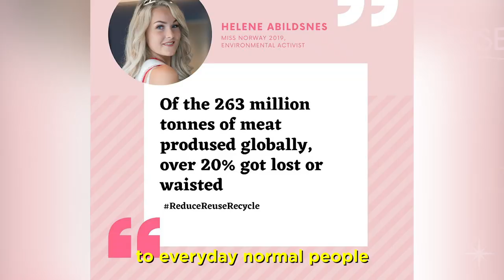Miss Universe Norway Opens Up About Her Platform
"Together we can save our next generation, and the next generation's future." Miss Universe Norway opens up about her platform.

MISS UNIVERSE airs LIVE Dec 8 at 7/6c on FOX.

Miss Universe 2018 is Catriona Gray from the Philippines.

Year: 2018